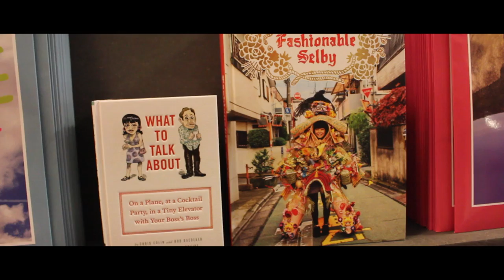LONDON | Wolfmother Adventurin'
A very short and unplanned snippet of our first proper Wolfmother 'adventure'!

This was shot over two days, during our trip to London to meet with the funders for our experimental film 'What is Your Truth'.

We're hoping to make more videos like this, sort of 'behind the scenes' videos that show our journey in filmmaking. I realise this video isn't focused on the filmmaking at all, but that's because this was literally a trip built around one business meeting!